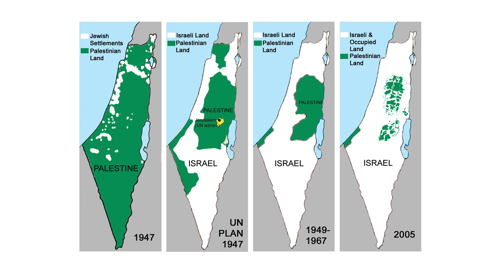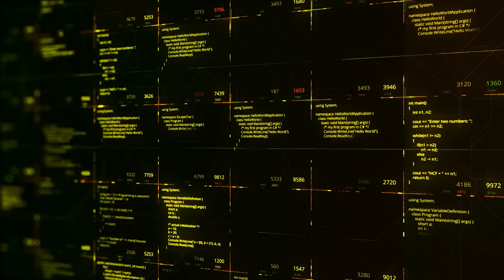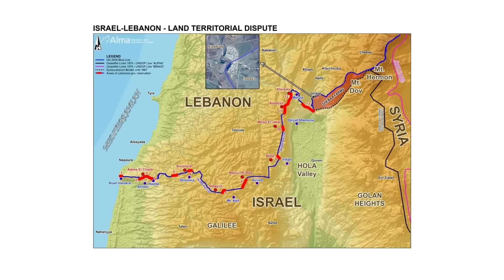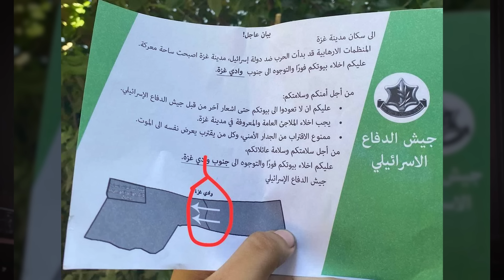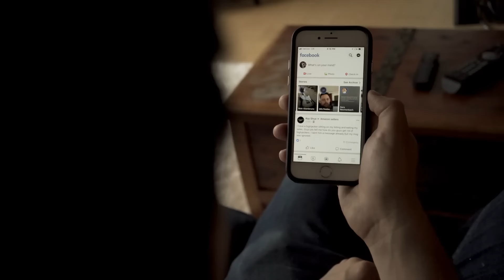LA MANO QUE MECE LA GUERRA y la IRA: LOS PELIGROS DE LA ESCALADA y QUIÉN HAY DETRÁS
La situación alrededor de Israel es de tensión máxima. El país hebreo vive acorralado por los últimos ataques recibidos, y su respuesta está causando por distintos frentes un enorme daño en forma de sufrimiento y vidas humanas. En esta situación de conflicto máximo, Estados Unidos llega para mediar y para apoyar a Israel sin titubeos, conscientes de lo que se está jugando en la zona. Pero es un país ajeno al lugar quien realmente mueve los hilos, y quien ha conseguido paso a paso, hasta la fecha, lo que se propone: se llama Irán, y está dispuesto a agitar la coctelera tanto como haga falta para que Israel siga retratándose ante la comunidad internacional, y especialmente la islámica ante el acoso y derribo del pueblo palestino, del que los países limítrofes también son cómplices indirectos. ¿quién tendrá la audacia para detener este círculo vicioso?

Mis Aparatos y equipos imprescindibles para trabajar y vivir: